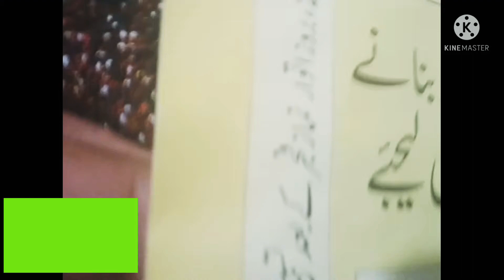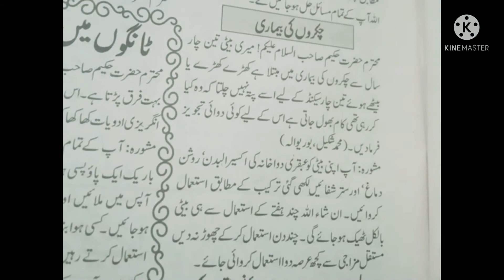vertigo(Dizziness)causes.. chakr any Ka bahtaren ilaj in hindi urdu